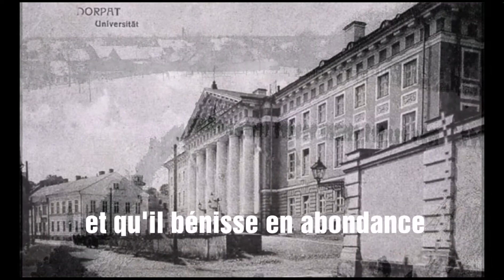🇪🇪 Mu isamaa, mu õnn ja rõõm (français ST) Hymne National Estonie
Cette chanson est l'hymne national de l'Estonie, adopté en 1920, après la guerre d'indépendance contre les soviétiques. Les paroles sont de Johann Voldemar Jannsen, et la musique de Friedrich Pacius.
Un hymne plein d'amour et de dévotion envers la patrie.